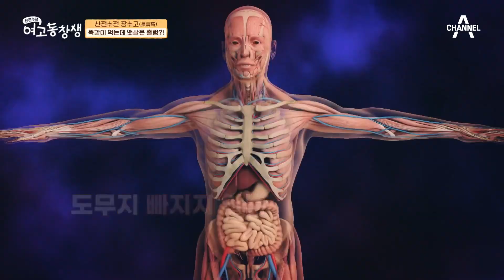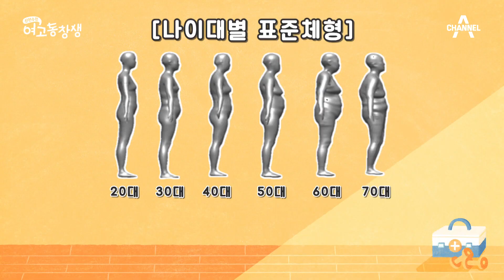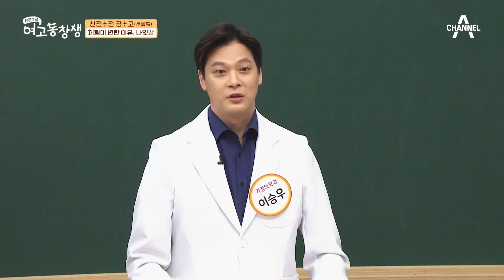매년 실패하는 다이어트! 그 중에서도 가장 빼기 힘든 살은 어디?! | 산전수전 여고동창생 57 회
매년 계획을 세우지만
매년 실패하는 다이어트,
그 중에서도 가장 빼기 힘든 살은 어디일까?